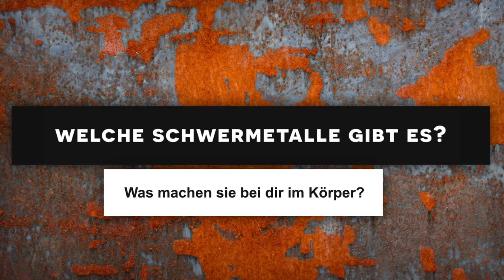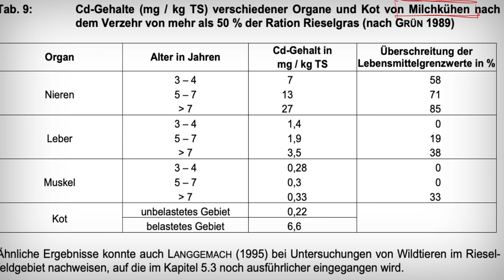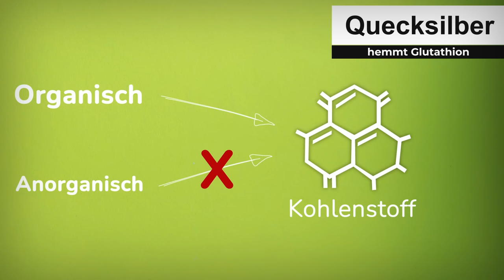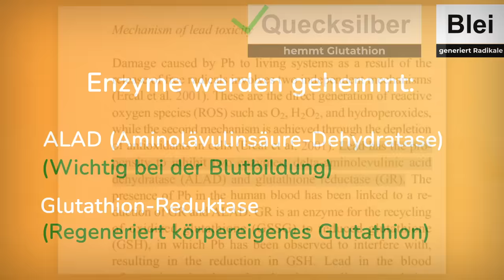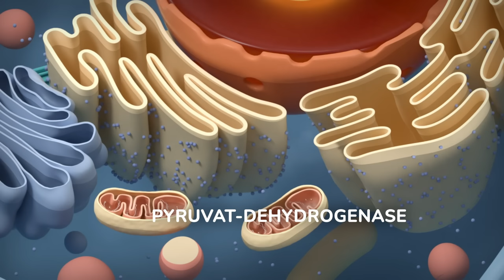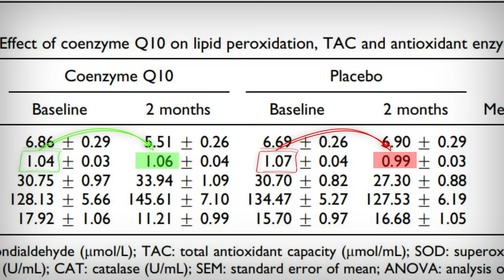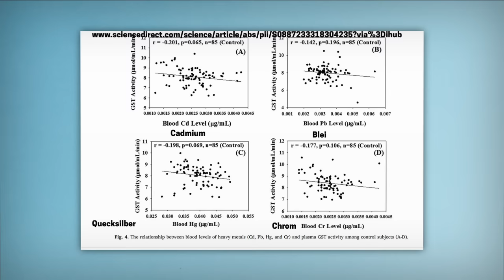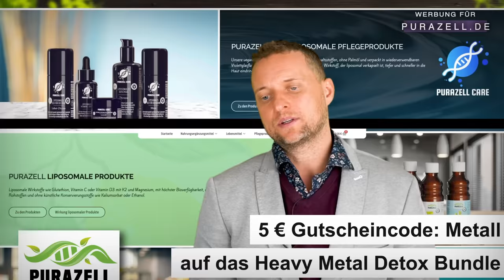SCHWERMETALLE ausleiten wie die Profis | Quecksilber, Cadmium, Arsen, Blei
Mein Weg zum Schwermetalle ausleiten mit Studien erklärt.